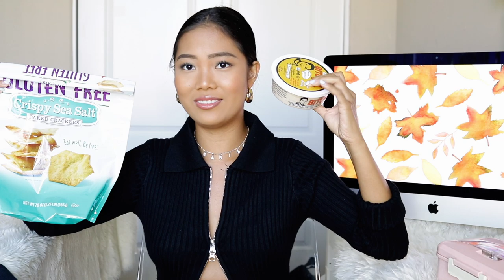September Favorites || beauty, fashion + random faves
Here are my September beauty, fashion, and food favorites!
PRODUCTS MENTIONED:

➥Buxom Eyeshadow (Money Maker)
➥Covergirl Trublend Super Stunner Hyper-glow (Gilded Glory)
➥Quay Australia x Chrissy Teigen
➥Lunch Box
➥Faux Crocodile Purse

Find me on:
Snapchat ➜ @aynakoitsfarina
FREQUENTLY ASKED QUESTIONS:
❏ How old am I? - I know I look 12 but I am 23 yrs old tyvm
- Canon 80D
- Canon g7x Mark II

Code || Q3BeautyFar15 (15%)
‣BOOHOO
‣CLASSPASS
Here’s $40 off your first month!
‣GLOSSIER
‣Ebates - Earn money while you shop!